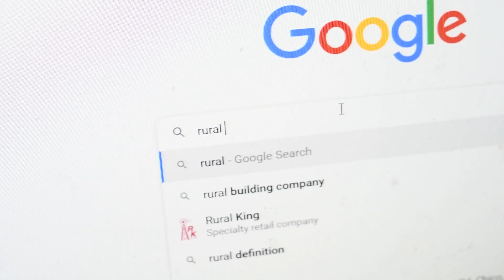The Doors - Strange Days | Unofficial Music Video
This music video is one of the last projects I ever did in high school, and I still think it's one of my best. Looking back on it, there's a lot of things I wish I could change, but I'm still proud of what I managed to accomplish myself.

Cast:
Jamison Riley
Ryan Olenyn

Directed by:
Ryan Olenyn

Cinematography:
Ryan Olenyn
Mason Nowak

Edited by:
Ryan Olenyn

Song:
Strange Days - The Doors

Originally made May 2023